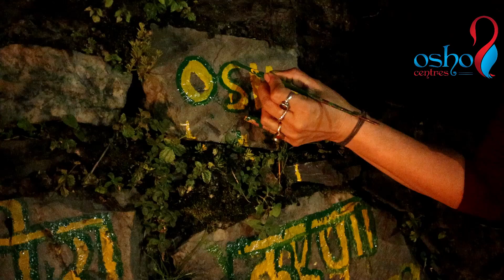HAPPY BIRTHDAY BELOVED MASTER OSHO...OSHOTEAM